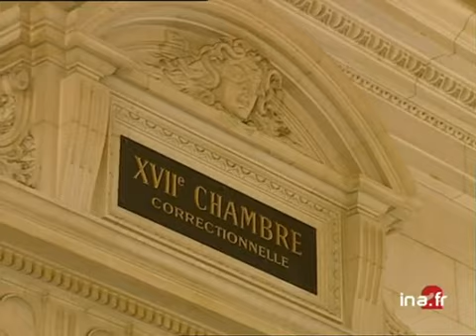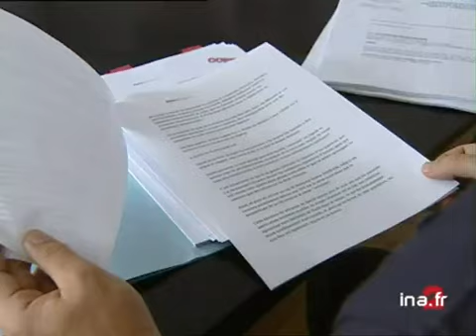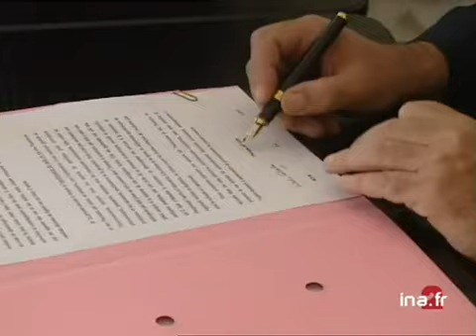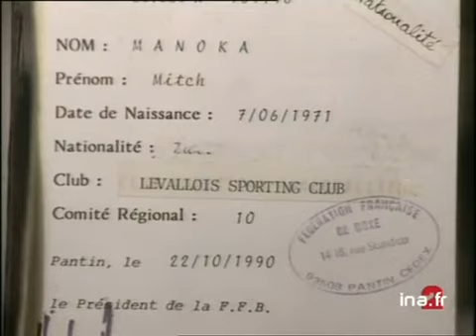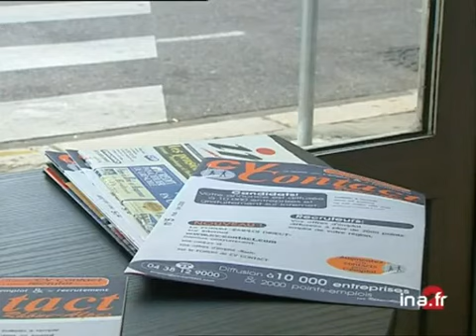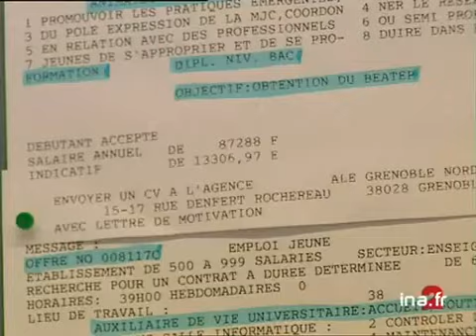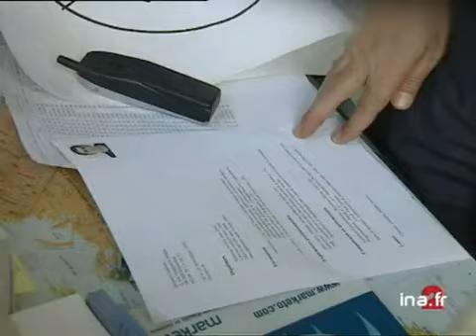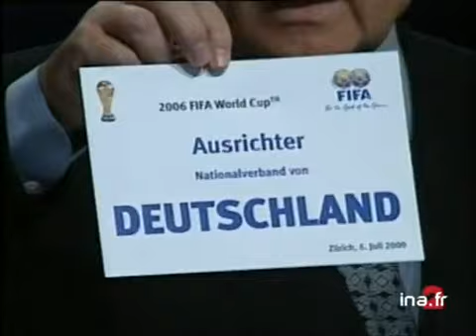20 heures le journal : [émission du 6 juillet 2000]